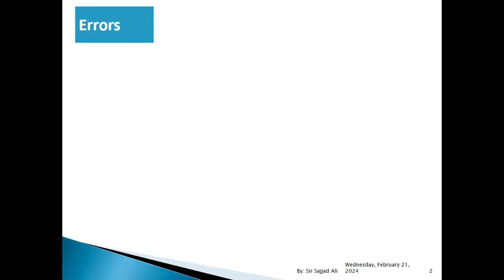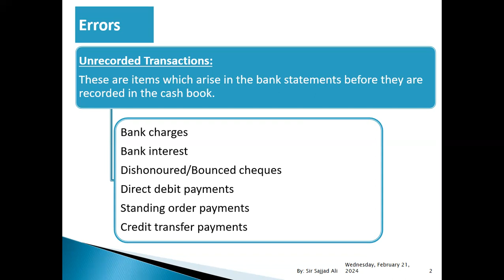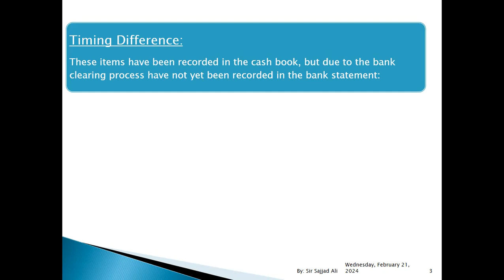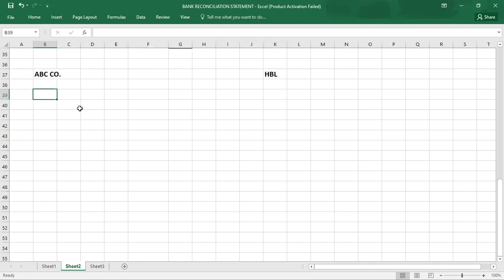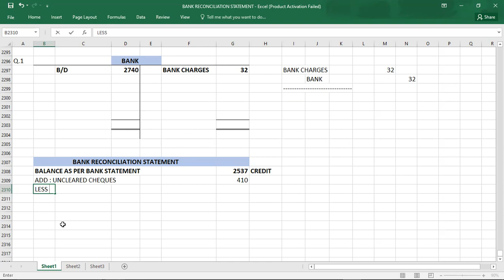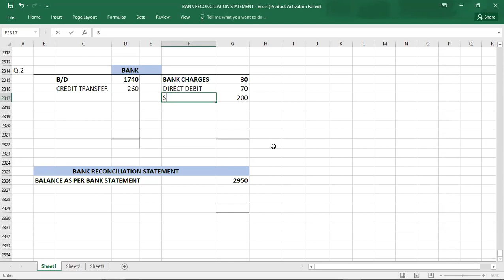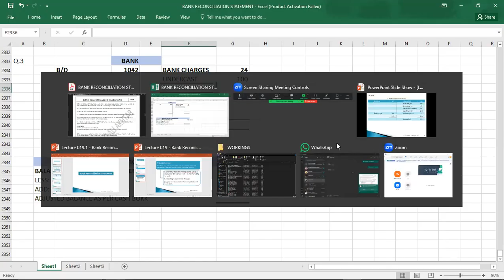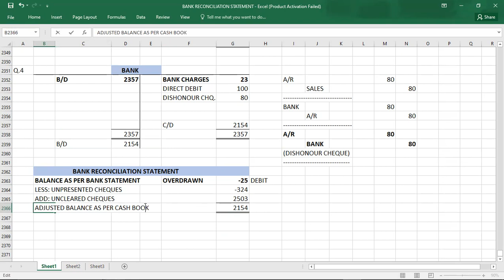BANK RECONCILIATION STATEMENT 01